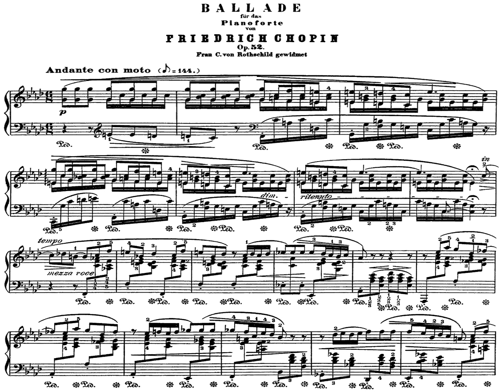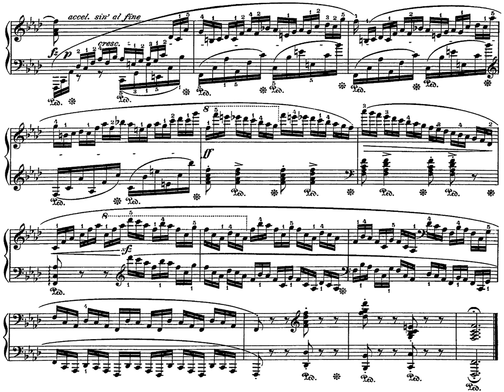[Andrea Szewieczek,2x{SCORE+LIVE}] Chopin: Ballada for Piano in f, Op.52 , 2014-12-03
!!See the details (in description), press "Show more"!!

Farkas Lili and Her Parents (Várnagy Andrea & Farkas Zsolt) Family Concert with guests
- Andrea Szewieczek /Ausztria/
- Farkas Laura (Lili nővére)
Date: 2014. December 3. Wednesday, 18:30-20:15
Place: Biatorbágy, "Faluház"

Andrea Szewieczek was born in 1992 in Linz, Austria.
She started her musical education at the age of 7 with violin lessons at a local school of music. Additionally, at the same time, she began to learn to play the piano autodidactically and eventually received her first piano lessons at the age of 10.
During the following years, she won several prizes in the national music competition “Prima la Musica“, both as a soloist and chamber musician.
At the age of 17, she began her studies at the University of Arts in Graz with Prof. Christiana M. Perai. Two years later, she entered the soloists’ class of the internationally renowned pianist Prof. Markus Schirmer. In 2014, she passed her bachelor’s degree in piano pedagogy with unanimous distinction and is now continuing her solo studies.
She attended various international piano masterclasses with Oleg Marshev, Paul Badura-Skoda, Christopher Hinterhuber, Jan Kadlubiski, Jens Elvekjaer and others.
Beyond her university studies, she has been performing regularly as a soloist, accompanist and in different ensembles. Her recent performances include a production of “Carmina Burana” at the Brass Festival in Brucknerhaus Linz, a piano duo concert of “Steirischer Tonkünstlerbund” in Graz, a solo and trio recital in Krakow (Poland) and a solo performance at Alba Music Festival (Italy).
In 2014, she took part in the “International Piano Competition Ischia” (Italy) and the “XXII International Music Competition Cortemilia” (Italy) and was awarded the 1st Prize in both of them.

Ballada for Piano in f minor, Op.52
Piano: Andrea Szewieczek (1992-)

00:00 Andrea Szewieczek's picture
00:05 Ballada with score
10:38 Text in Hungarian
12:59 Ballada, Live Video
23:30 Clapping